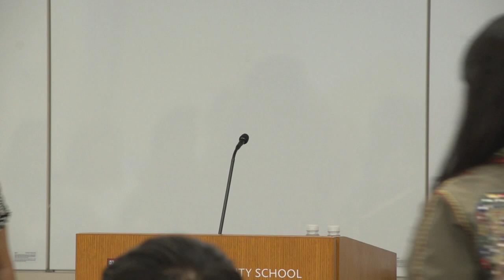Ethical Scholarship: Gender, Religion, and Difference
Five new research associates join the Women’s Studies in Religion Program at HDS to work on book-length projects during the 2019–20 academic year. They are: Alicia Izharuddin, Monica L. Mercado, Monique Moultrie, Jyoti Puri, and Kerry M. Sonia.

The research associated presented their projects at an orientation panel for incoming students.